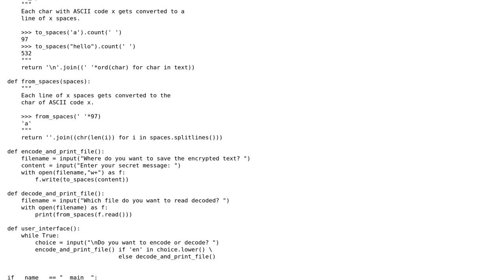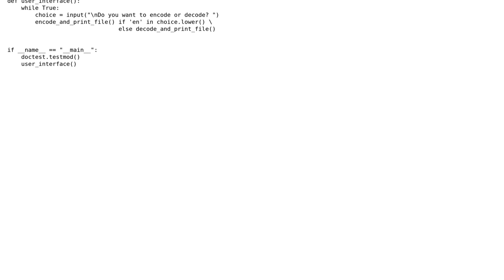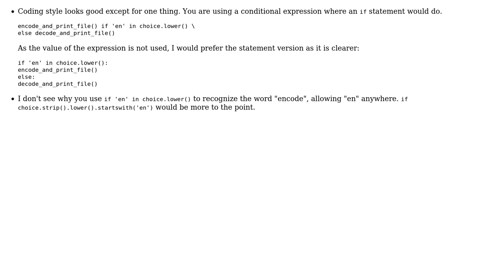Code Review: If a message is there, but you cannot see it, is it really there?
With thanks & praise to God, and with thanks to the many people who have made this project possible! | Content (except music & images) licensed under CC BY-SA | Music | Images & others | With thanks to user Janne Karila user Caridorc and the Stack Exchange Network Trademarks are property of their respective owners. You are responsible for your own actions.